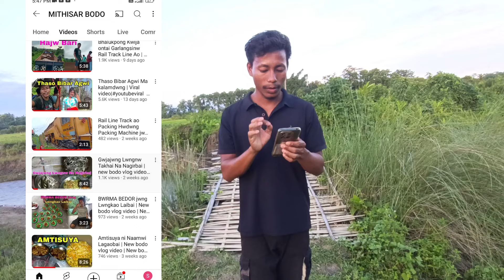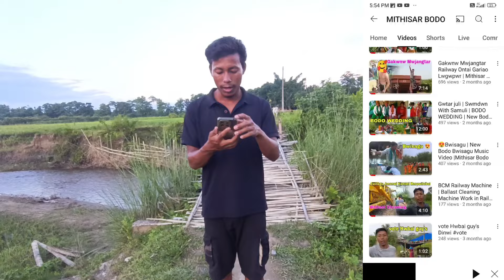Manw Viral Videoalo View Jayw | Thaso Bibar video viral video | Viral vlog video| Mithisar Bodo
kalam

Background Music Credit 👇

MOBILE ⏩ VIVO V23 8RAM

EDITING ⏩ KINEMASTER